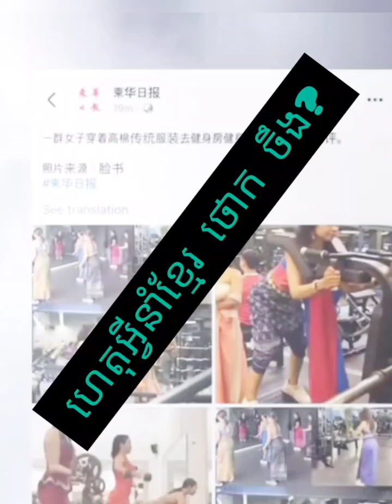ប្រភពតេឡេក្រាមមុននេះបន្តិច !ព័ត៌មានបឋម}អាជ្ញាធរពាក់ព័ន្ធគួរណាស្រាវជ្រាវ រកក្រុមទាំងនេះ ដើម្បីធ្វើ...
ប្រភពតេឡេក្រាមមុននេះបន្តិច !

ព័ត៌មានបឋម}អាជ្ញាធរពាក់ព័ន្ធគួរណាស្រាវជ្រាវ រកក្រុមទាំងនេះ ដើម្បីធ្វើការអប់រំហើយ តម្លៃស្ត្រីខ្មែរត្រូវបានធ្លាក់ចុះ ដោយសារក្រុមមួយចំនួនតូច ដែលមិនយកខួរមកគិត ។

👉ជាលទ្ធផលនៅពេលដែលប្រទេសជិតខាង គេនិយាយបែបហ្នឹងតើមានអារម្មណ៍បែបណា ?